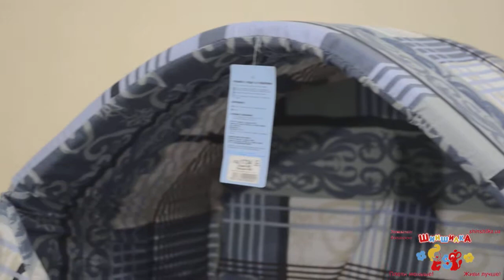Сравнение трёх лежаков фирм Collar и Trixie